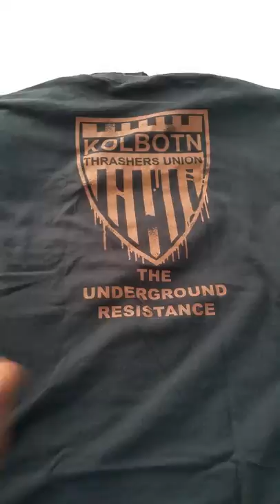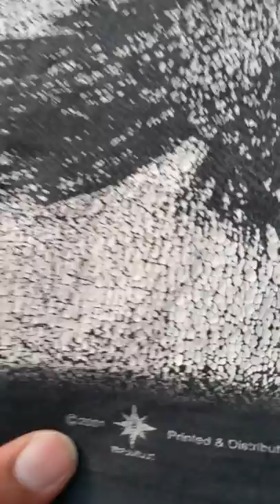Darkthrone T shirt Collection DLR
Here are all my Darkthrone T shirts for your viewing pleasure. They are my favorite band, so I saved the best for last.